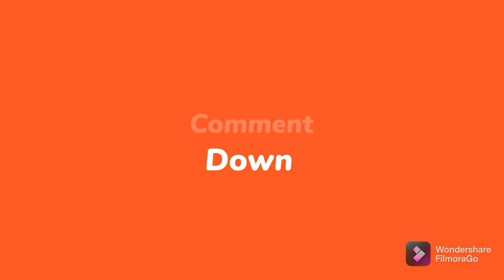Amazing Eagle Hunting Animals,Beautiful Eagles Video With Relax And Funny Music.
On this  channel I will upload nature relaxation, meditation videos.for your happy life. Joint with my channel for long journey. Thank you for read.
Relaxing music 24/7,sleep music,stress relief, spa, meditation your life
just looking to relax enjoy yoga session calming or deep sleep music,

thanks for tunning in our  channel,our vision is your happy.